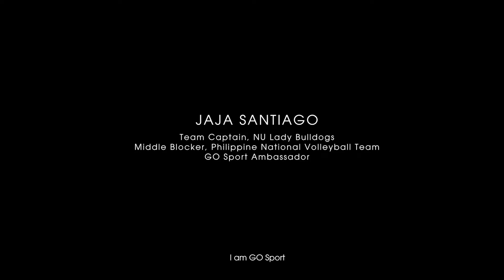GO Sport Ambassador - Jaja Santiago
Jaja Santiago, middle blocker and team captain of the National University Lady Bulldogs, just graduated from the UAAP as this season’s Most Valuable Player. She is an inspiration to many, which makes her a most valuable ambassador.